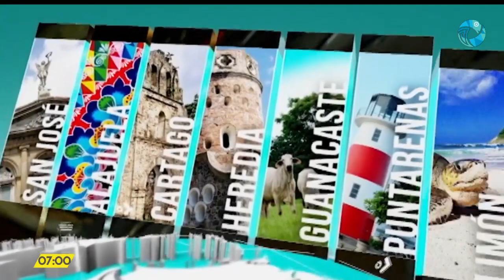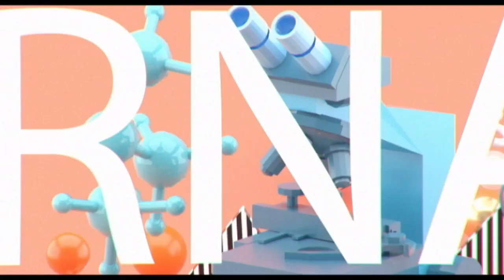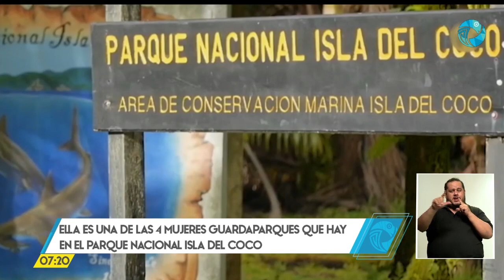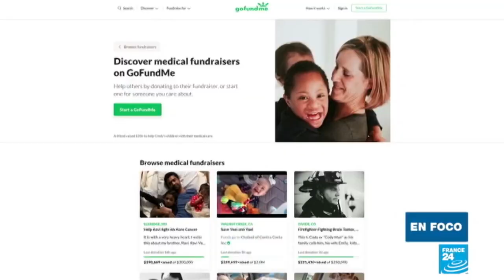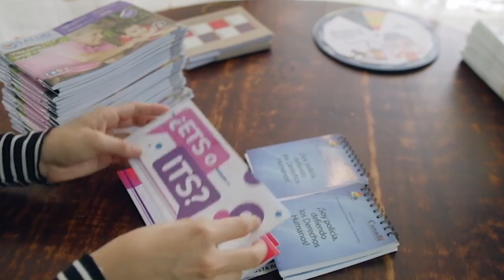Costa Rica Noticias - Estelar Viernes 13 Agosto 2021